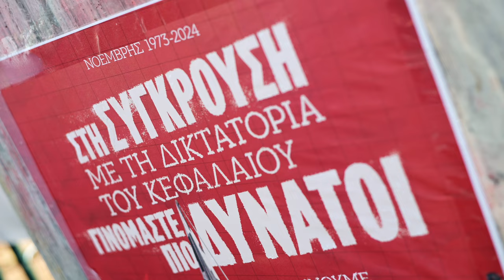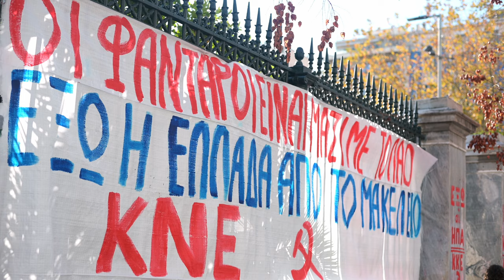Κατάθεση στεφάνων στο χώρο του Πολυτεχνείου από το ΚΚΕ και την ΚΝΕ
Στεφάνια στον χώρο του Πολυτεχνείου κατέθεσαν το πρωί του Σαββάτου 16 Νοέμβρη, αντιπροσωπείες του ΚΚΕ και της ΚΝΕ.

Εκ μέρους του ΚΚΕ στεφάνι κατέθεσε ο Κύριλλος Παπασταύρου, μέλος του ΠΓ της ΚΕ. Εκ μέρους της ΚΝΕ στεφάνι κατέθεσε ο Γραμματέας του Κεντρικού της Συμβουλίου, Θοδωρής Κωτσαντής.

Συγκεντρωμένα μέλη του ΚΚΕ και της ΚΝΕ φώναζαν τα συνθήματα «Ένας αιώνας αγώνας και θυσία, το ΚΚΕ στην πρωτοπορία», «Το πολυτεχνείο ζει έξω οι Αμερικανοί», «Αγώνας, γνώση, τόλμη και αντοχή, εμπρός για ΚΝΕ γερή και μαζική».